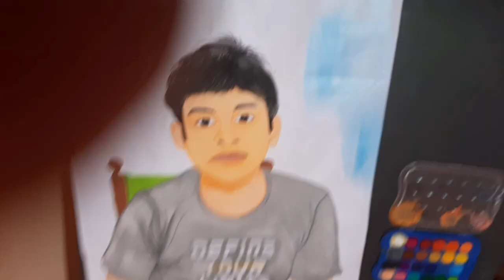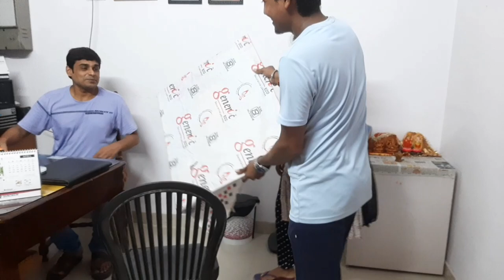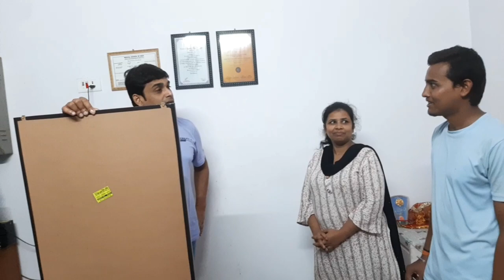Dr. Chaitanya sinha Ji का आज मैने अस्पताल में ही पेंटिंग बना कर gift किया हु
Dr. chaitanya sinha sir
address-Bendusar road Siwan (Bihar)